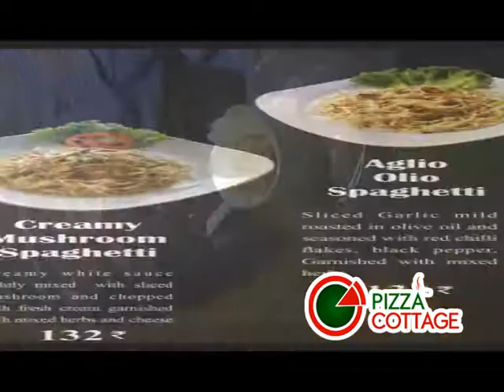Pizza ad. Nellai-LAMP Creations @ Tirunelveli